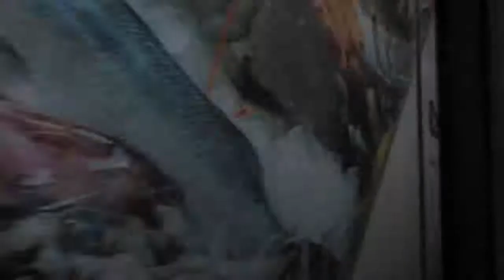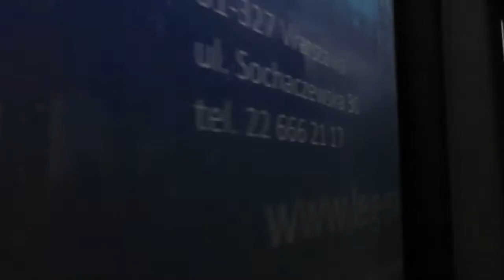Przejazd Solarisem Urbino 18 #8562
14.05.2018. Przejazd Solarisem Urbino 18 #8562 jako autobus linii 182 Dworzec Zachodni - Witolin od przystanku Dw. Zachodni do przystanku GUS.